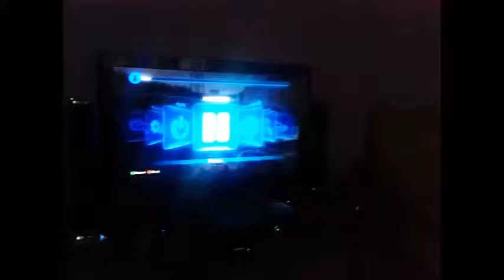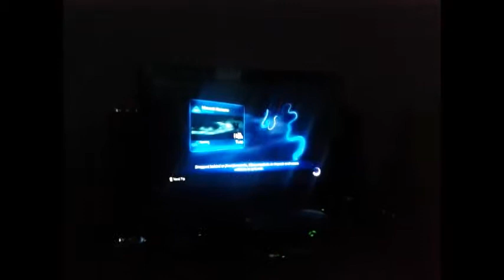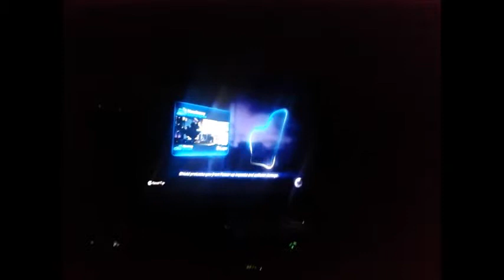Blur(anı)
ortaokul anısı